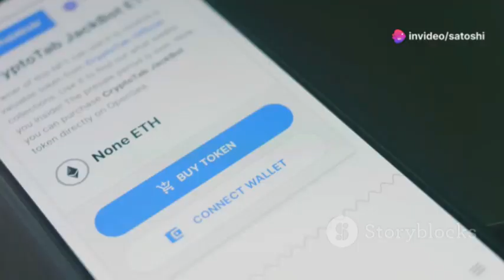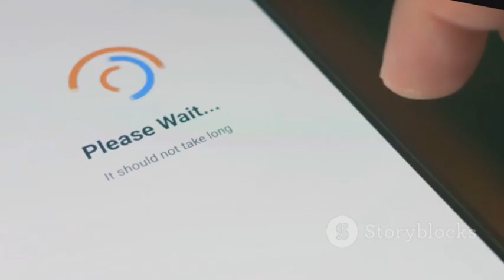Top 5 Proof of Stake Blockchains - What Should You Choose in 2025?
🌐Proof of stake is a more sustainable and energy-efficient alternative to proof of work. It was first used in 2012 by Peercoin, but gained popularity in the late 10s. In today’s video, we’ll review the top five proof-of-stake blockchains created after Peercoin.